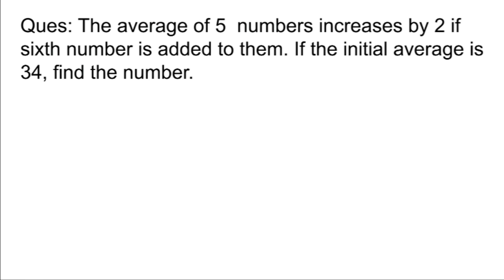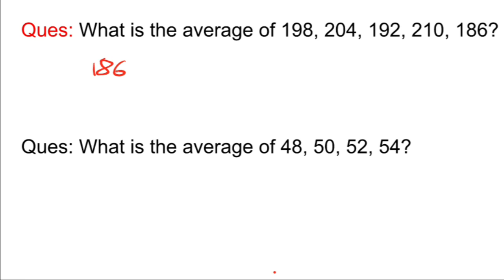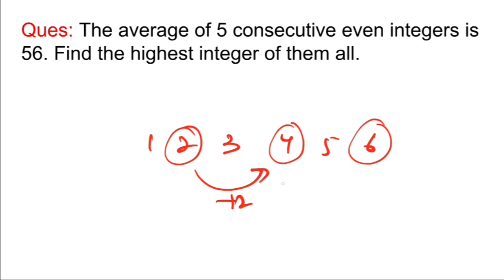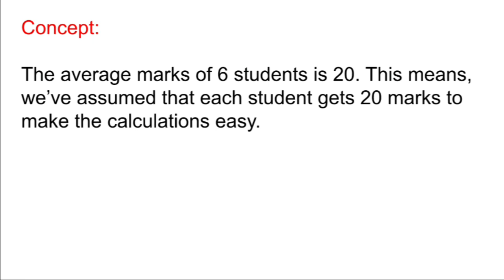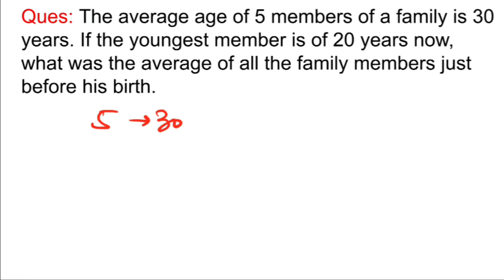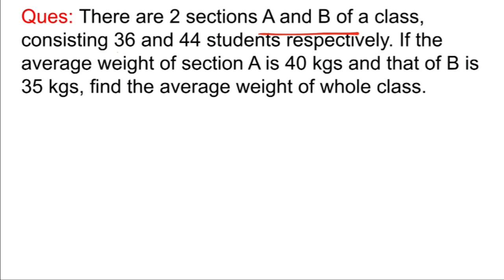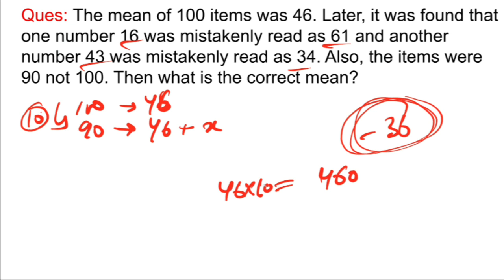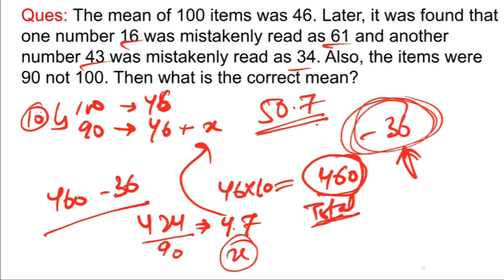Lect-11 || AVERAGE || Part 2 || Sankalp Batch by Nitin Sir || JK Bank Series